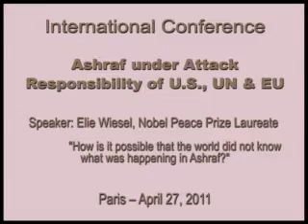Paris International Conference - Elie ...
Paris International Conference - Elie Wiesel condemns attack on Ashraf - April 27, 2011